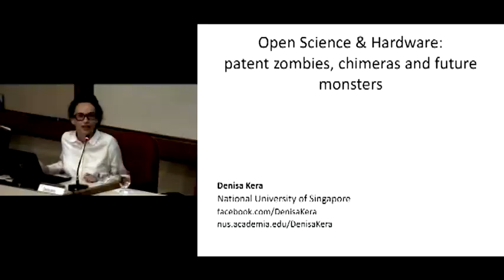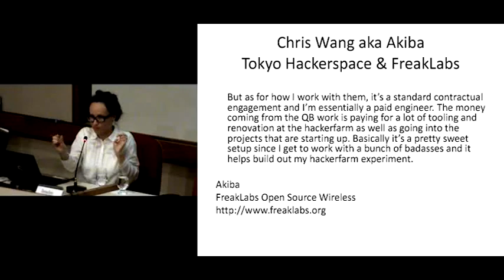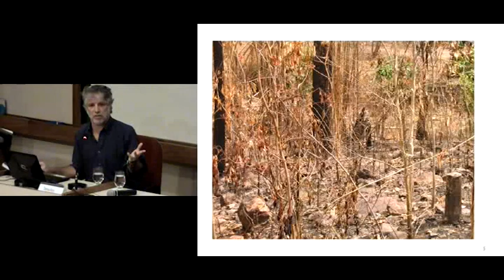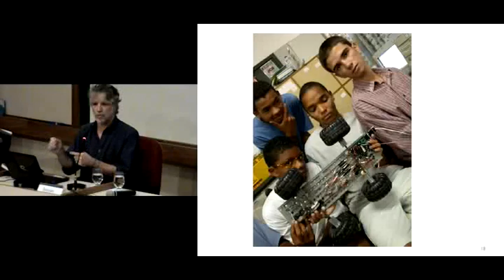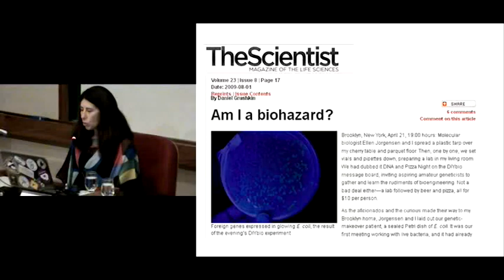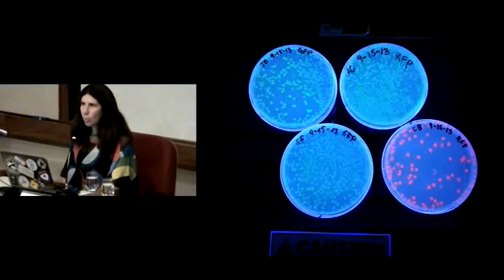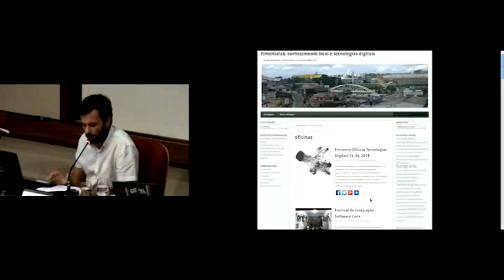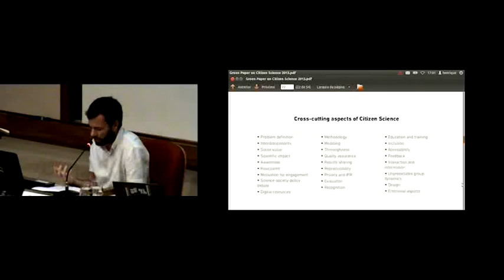Seminário Internacional Ciência Aberta, Questões Abertas - Mesa 2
21 de agosto de 2014 - August 21th, 2014

Ciência cidadã e educação aberta - Citizen science and open education

Denisa Kera (National University of Singapore)
David Cavallo (Massachusetts Institute of Technology, UFSB)
Ellen Jorgensen (Genspace)
Henrique Parra (Departamento de Ciências Sociais – Unifesp)
Coordenadora: Ludmila Guimarães (Unirio)